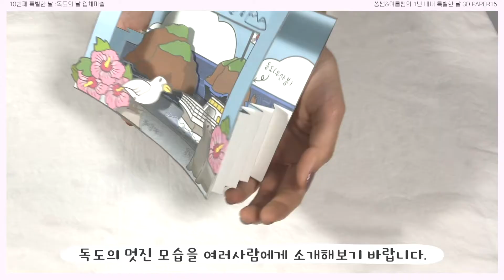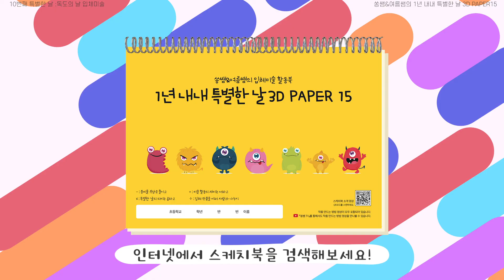독도의 날 입체 미술ㅣ독도의 날ㅣ학기 초ㅣ입체미술ㅣ초등미술ㅣ 초등학급경영ㅣ쏭쌤TV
판매처

⋅ 활동 소개 : 독도의 날을 맞아 우리나라 자랑스러운 영토인 동도와 서도를 배경으로 한 독도의 멋진 모습을 여러 사람에게 소개해보기 바랍니다.

1년 내내 특별한 날 3D PAPER 15 (입체 미술 활동북)

-관련자료 다운:쏭쌤의 놀이로 푸는 초등학급경영(네이버 밴드)

1. 입체 미술 활동 북이란?
 1) 단순한 컬러링을 넘어 색칠하고 꾸미고 접고 만드는 입체 미술 작품
 2) 제작 영상을 보며 누구나 쉽게 만들 수 있는 다양하고 멋진 미술 작품
 2) 특별한 날을 더욱 특별하게 해줄 의미있고 재미있는 미술 활동
 3) 준비물 : 색연필, 가위, 풀 외의 추가 준비물 없음

2. 교육용품 명 : 1년 내내 특별한 날 3D PAPER 15 (네이버에 검색해 보세요.)

3. 1년 내내 특별한 날 3D PAPER 15 작품 목록

4. 용품 제작 : 기획-쏭쌤(송성근 선생님), 제작 및 영상-여름쌤(김여름 선생님)

5. 책 : 쏭쌤&별별샘의 유튜브로 끝내는 미술놀이 50